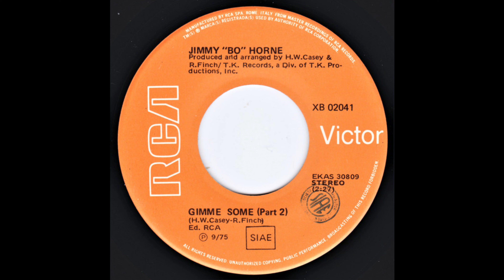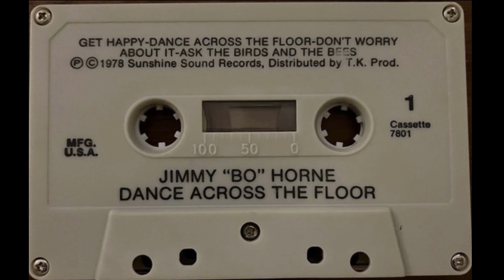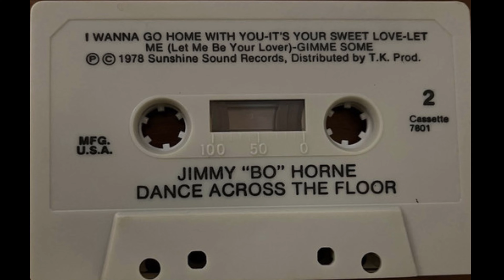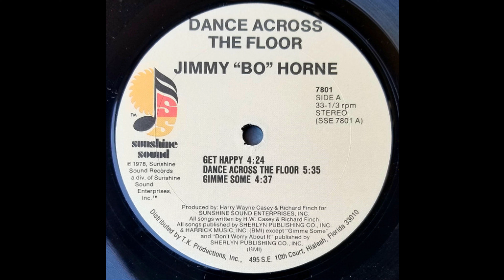Jimmy ''Bo'' Horne - Gimme Some [Album version]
Versión álbum del tema de este cantante y músico estadounidense  que se publicó en su Lp "Dance Across The Floor" el año 1978